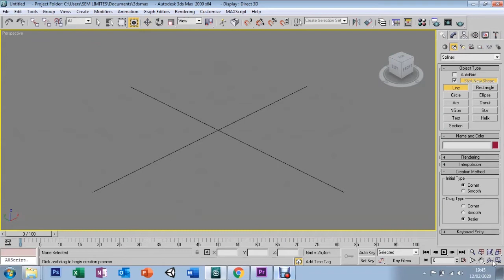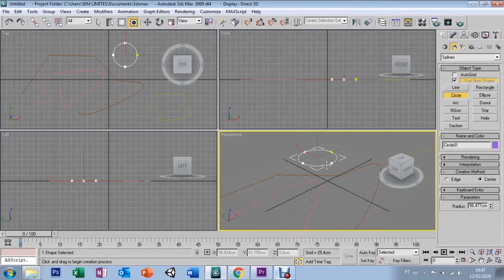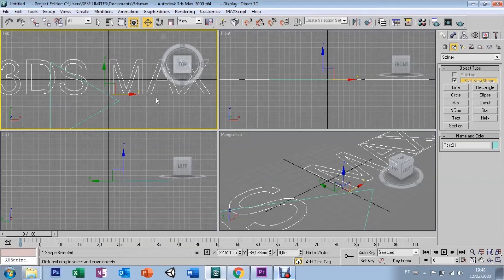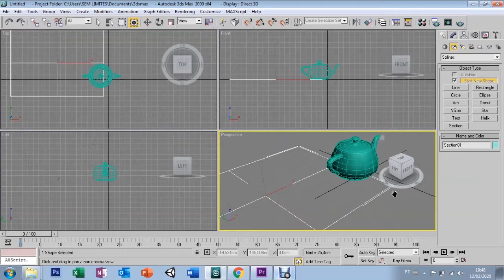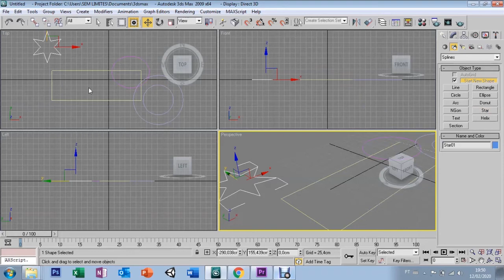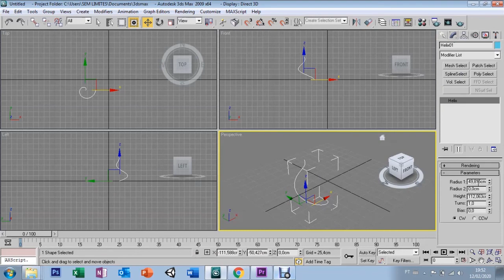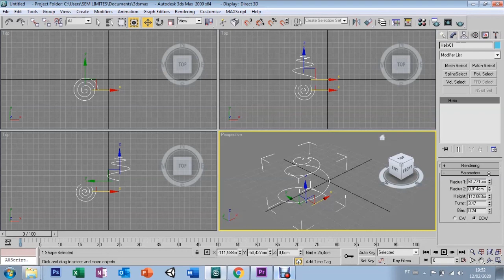AULA 11 - EXTENDED PRIMITIVES - 3DS MAX 9